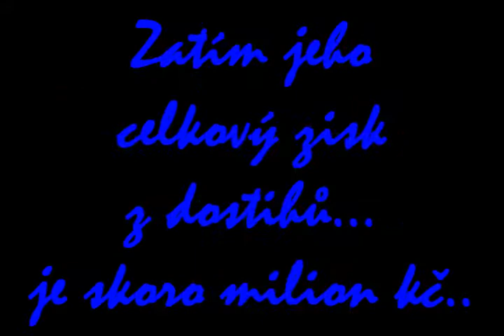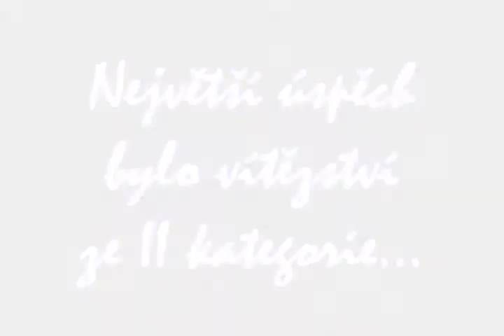Žák Martin Laube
Na přání pro Verču B.:)))):DDD!